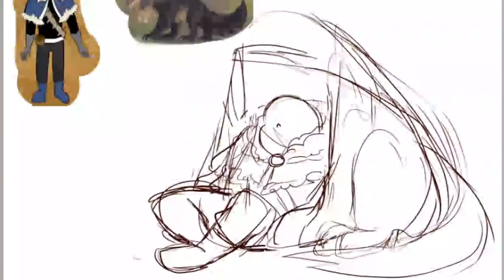How to Draw Sans (Commission for Saltyriot97)